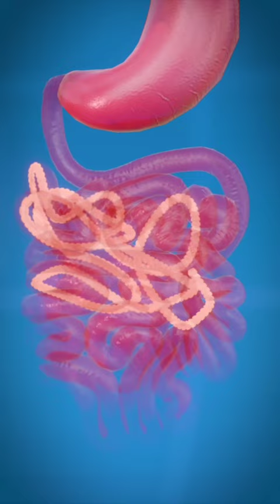टेपवर्म (आंतों के परजीव) क्या है ? ll What are tapeworms (intestinal parasites) 😱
what is tapeworm
shorts
shortvideo
youtubeshorts
varunpnfilms
tapeworm
tapeworms
pork tapeworm
tapeworm infection
tapeworm in brain
tapeworm diet
tapeworm eggs
what are the signs and symptoms of a tapeworm
tapeworm cyst
fish tapeworm
beef tapeworm
tapeworm signs and symptoms
tapeworm infection symptoms
tapeworms treatment
what causes tapeworms
prevent tapeworms
tapeworms infestation
tapeworms freezing
what are roundworms
removing tapeworms
what is tapeworm diet
meat tapeworm
flea tapeworm